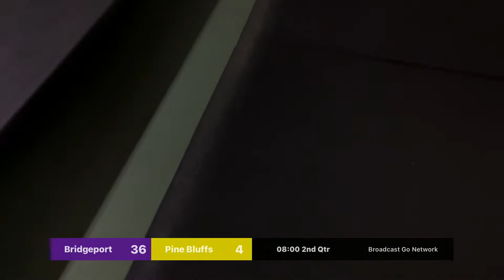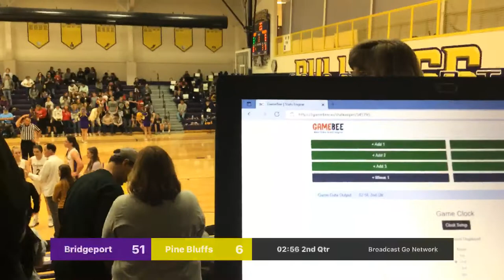Bridgeport Girls vs Pine Bluffs Girls